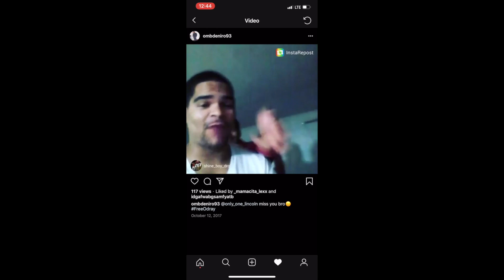Billy Deniro - Hush (feat. Tahaj Maleek)